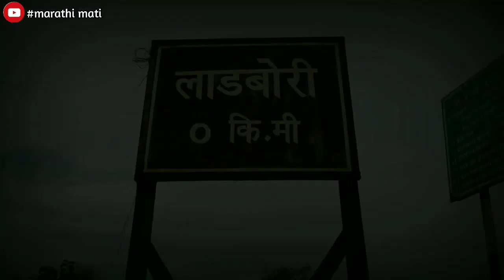Village Documentary ladbori || लाडबोरी माहितीपट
लवकरच.. पूर्ण भाग प्रदर्शित केल्या जाईल..